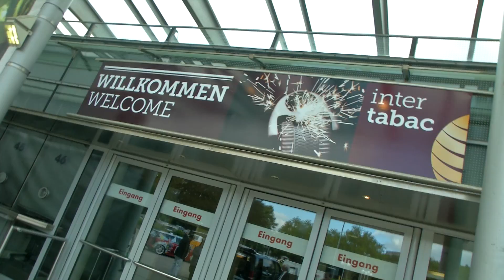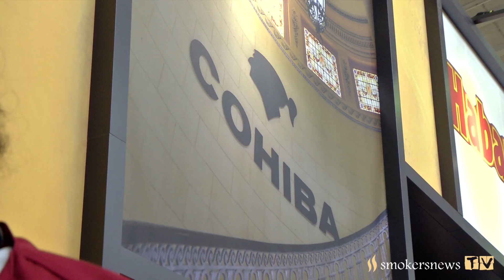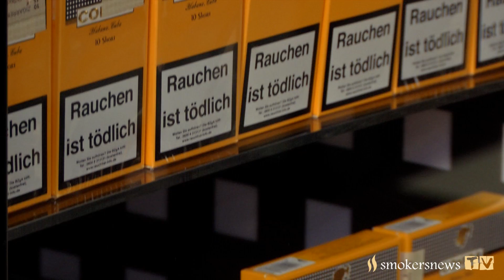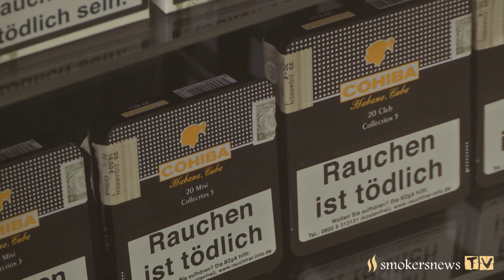InterTabac 2016 Interview Norbert Schelkle Leiter Marketing cubanische Cigarillos (5th Avenue)